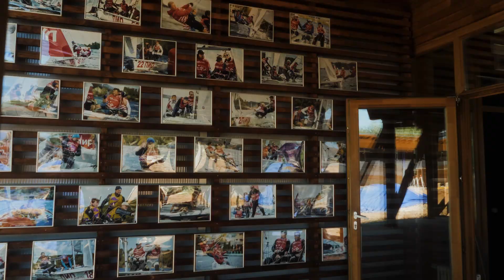Старт второго этапа Кубка России в классе J70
Яхт-клубы ПИРогово и Галс в Подмосковье принимают участников второго этапа  Кубка России в классе J70 от PROyachting. Соревнование продлится до 30 июня.